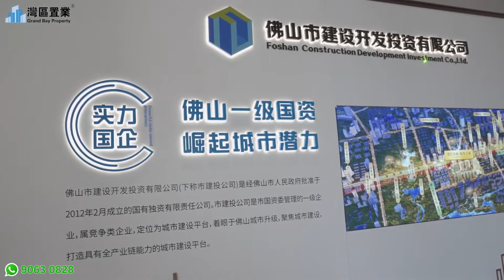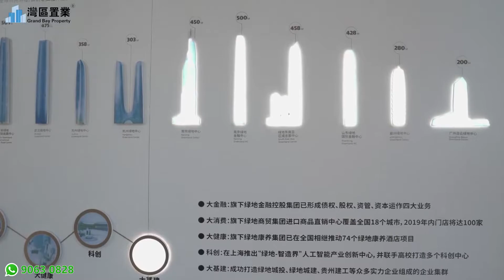5.4 佛山建投綠地璀璨天城 灣區置業 佛山新地標 雙地鐵上蓋 37-61㎡產權複式公寓買一層送一層 邊個戶型更啱你心意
00:00 開頭
00:22​ 品牌介紹
01:06​ 區位介紹
04:11​ 沙盤介紹
08:29​ 樣板房介紹
09:59 總結

😎今日帶大家睇嘅係位於佛山三水的融創半島壹號
😆快快聯係我們，現時勁爆特價優惠：建面約85-119㎡三四房粵府奢宅，帶品牌精裝，均價12000元起每方。

建投绿地璀璨天城

季华路CBD中轴线
【绿地璀璨天城】
佛山新地标，双地铁上盖，37-61㎡产权复式公寓，买一层送一层，爆盘上线

【基本信息】
《位置》佛山市禅城区季华六路22号
《交楼》2022年10月31日
《户型》37-49-61㎡
《均价》13000/㎡毛胚
《在卖》A1-2座
《卖点》
政府机构：佛山市政府、神城区政府、祖庙街道行政服务中心
购物中心：鹏瑞利广场、印象城、顺联购物中心
文化休闲设施：岭南明珠体育馆、佛山电视塔、文华公园、亚艺公园、季华园
医院配套：佛山市第二人民医院、同济医院、佛山市第一人民医院、健翔医院等
交通便利： 往北30分钟荔湾区海珠区各大商圈，往南30来分钟 即达广州南站。西南10分钟到佛山中心。

计价参考如下：
定金：2万（抵五万）
37.28㎡（一房一厅一卫）
总价559534
按揭93折、一次性92折、存2万抵5万
一次性：折后单价 13004/㎡
按揭：折后单价 13154/㎡
首付政策待确定，以现场销售输出为准！

佛山绿地璀璨天城由绿地集团、佛山建投共同开发投资，打造的80万㎡商住大城，集工作、商业、文化、教育、居住等为一身，总占地面积15.6万㎡，总建筑面积109万㎡。

小区自带幼儿园、商业区，园林内设300㎡露台游泳池，区外5公里范围内有4个购物中心、2个社区商业中心、4个产业区、6个写字楼项目、20个商业综合体，商业配套齐全。

项目毗邻佛山标志性建筑电视塔、文华公园、亚艺公园、岭南明珠体育馆。

靓区位：佛山禅城 千亿财富新高地 季华总部商业街 佛山经济金腰带 投资洼地 升值潜力无限
高端商业地标建筑双子塔 高端外来常驻人口
毗邻双公园旁，罕贵自然景观

靓

商圈：祖庙商圈及季华路商圈核心交汇处，印象城、佛山万科广场、鹏瑞利广场等坐拥禅城千亿国际商圈 ①分钟畅享佛山最顶尖配套

靓交通：绿地璀璨天城位于佛山市禅城区季华六路，东至彩虹北三街，西临彩虹北二街，南到彩虹路，北至季华六路，坐享10大商圈，千亿配套。
项目坐拥广佛地铁2/3号线、季华路佛山主干道、超30条公交线路枢纽，其中，距佛山大道、佛山一环仅10分钟车程，距广佛地铁朝安站仅5分钟车程，规划地铁3/4号线交汇站电视塔站有三个出入口在地块内部，交通十分便利。